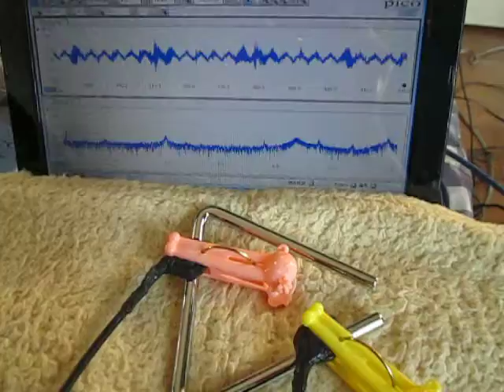超音波測定システム Ultrasonic measurement System